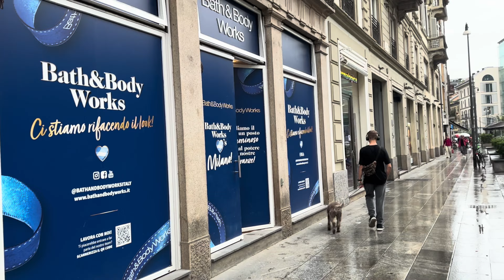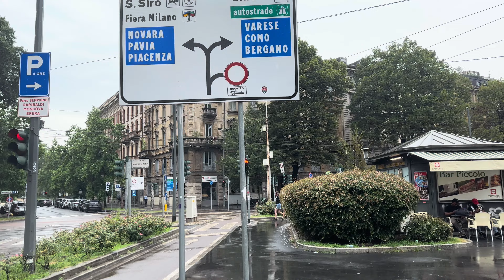Milan | Italy - Piazza del Duomo - Fondazione Feltrinelli - Bosco Verticale - Walking - 4K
This video was taken on June 30th, 2023 at 4:08pm using iPhone 14 Pro Max.

00:00 Via Volturno
02:00 Bosco verticale
03:30 Via de Castilla
07:30 Piazza Gae Aulenti
09:15 Via Francesco Viganò
11:05 Via Carlo de Cristoforis
12:00 Via Gaspare Rosales
13:25 Via Monte Grappa
14:30 Porta Gibraldi Milano
16:00 Fondazione Giangiacomo Feltrinelli
17:15 Piazza XXV Aprile
18:45 Corso Gibraldi
29:10 Basilica of San Simpliciano
31:15 Via Tivoli
34:30 Piazza Castello
37:15 Via Luca Beltrami
41:00 Via Giuseppe Pozzone
41:55 Via Rovello
43:00 Via San Tomaso
44:00 Via Broletto
44:20 Via dei Bossi
46:00 Via Filodrammatici
48:00 Piazza della Scala
49:30 Galleria Vittorio Emanuele II
52:10 Piazza del Duomo